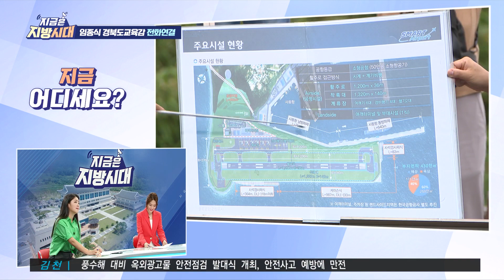지금은 지방시대 EP10 지금 어디세요??(전화연결) - 경상북도교육감 임종식